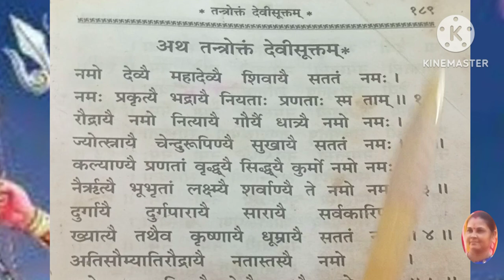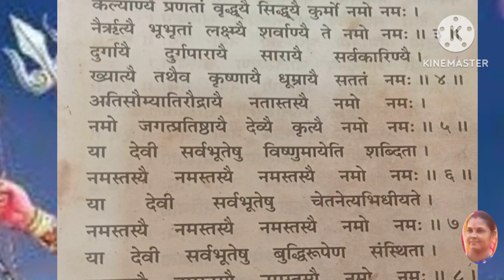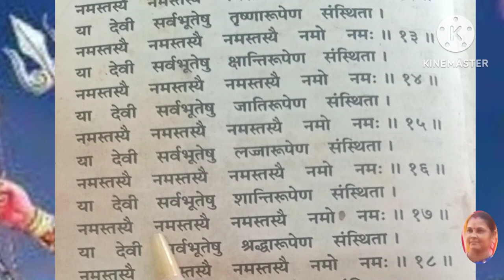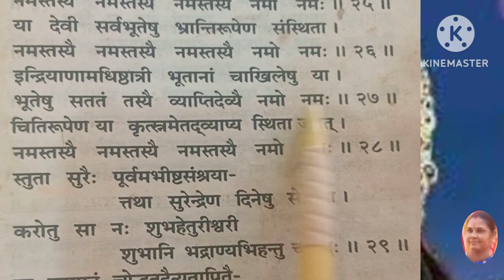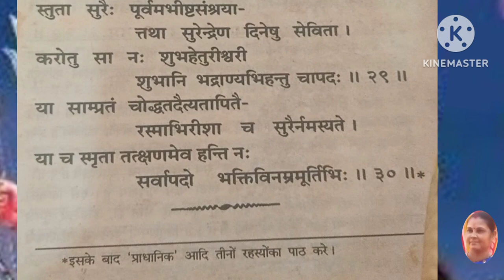अथ तंत्रोक्तम देवीसुक्तम श्री दुर्गासप्तशती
अथ तंत्रोक्तम देवीसुक्तम